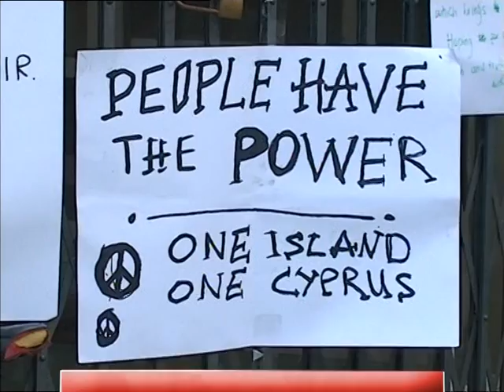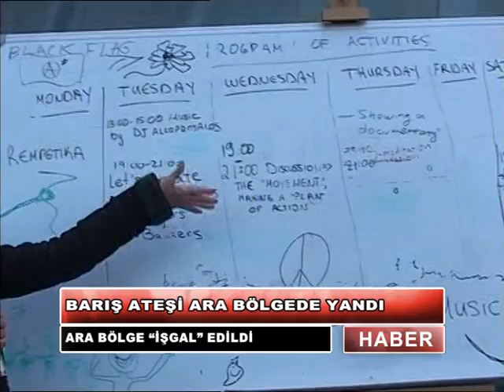Occupy Buffer Zone on Genç TV